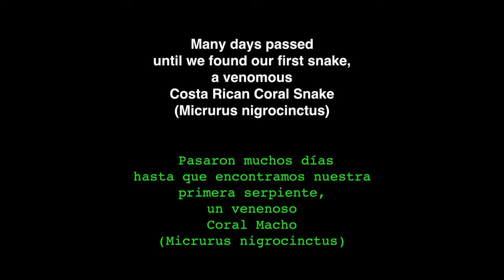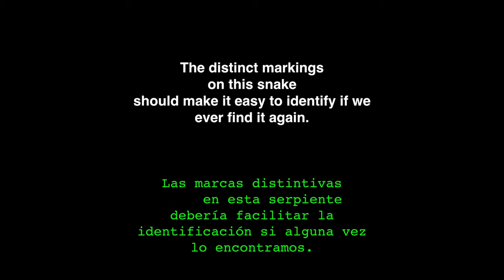Coral Snake with Broken Pattern under Tin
The Coral snake with a broken pattern was under tin.

In the coral snake video, we finally found a snake under the many sheets of tin that we placed out in the jungle of Costa Rica. The deadly coral snake is a Micrurus nigrocinctus.  It has a distinct marking that is a false ring or a loop.  The red, yellow, and black pattern will make for an easy identification mark when we find the coral snake again.

❤️ LIKE BUTTON ❤️ taps are greatly appreciated by Ocho Verde Wildlife. Thanks!

For the Costa Rica snake and reptile lovers, Twan Leenders new book: "Reptiles of Costa Rica: A Field Guide" is due out any day now.

If you would like to Identify cool frogs... I would suggest my buddy Twan's other book: "Amphibians of Costa Rica: A Field Guide" Available

Finalmente encontramos una serpiente debajo de las muchas hojas de estaño que colocamos en la jungla. Es un inusual Coral Macho (Micrurus nigrocinctus). Tiene una marca inusual que es un anillo falso o un bucle. Esto hará una marca de identificación fácil cuando la encontremos nuevamente.

Por favor, haga clic en este video y suscríbase a nuestro canal para ayudarnos a continuar nuestro trabajo para educar a la gente sobre las serpientes y la vida silvestre en la selva tropical. Gracias!